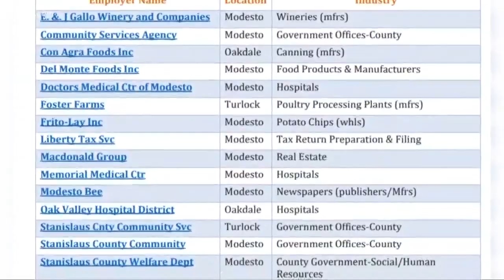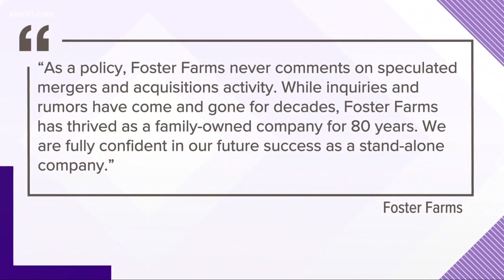Tyson Foods in talks to buy Foster Farms, reports say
Tyson Foods, one of the largest food companies in the country, is reported to be talking to the Central Valley's Foster Farms about a possible buyout.